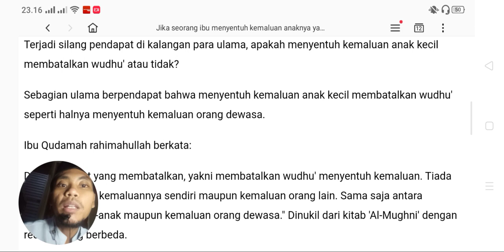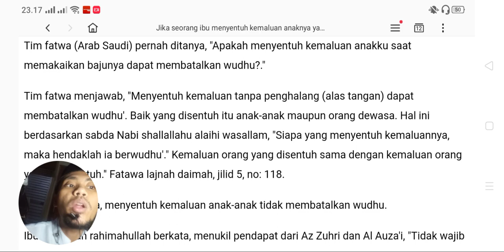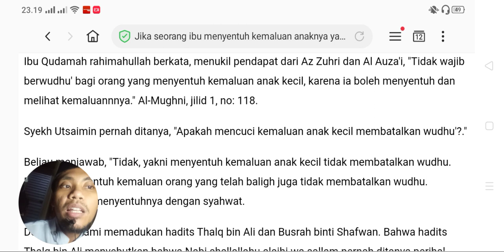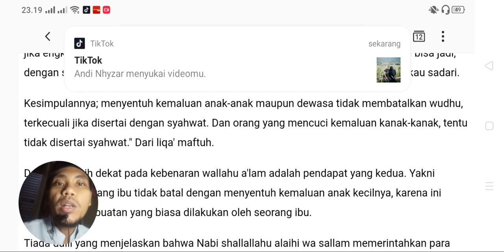apakah wudhu menjadi batal ketika menyentuh kemaluan bayi?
Khalid basalamah
Syafiq riza basalamah
Rodja TV
Radio rodja

Tafaqquh
Musawarah
Shift media
Abdul Somad
Adi hidayat
Buya yahya
Buya ar-Razi
Gus baha